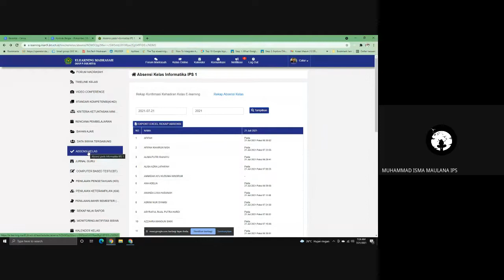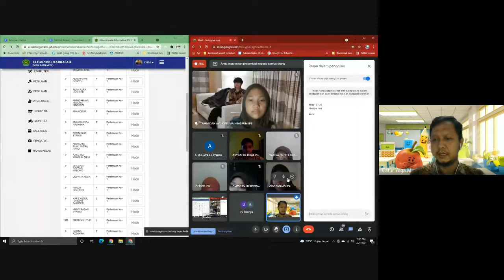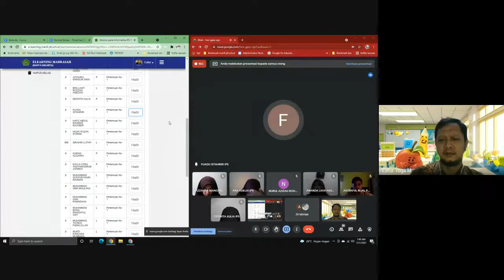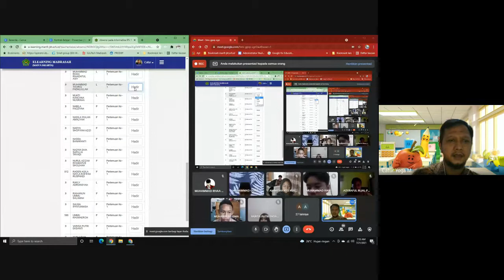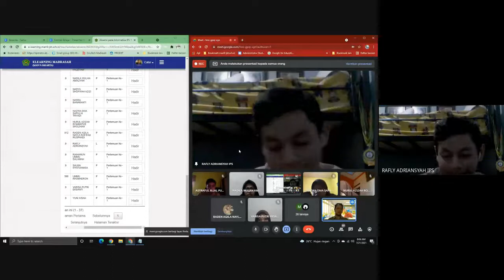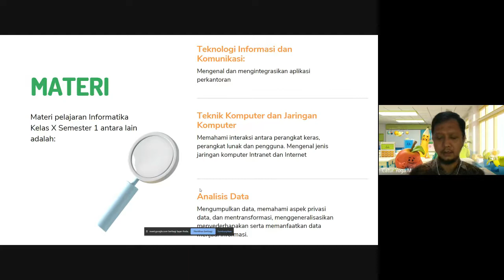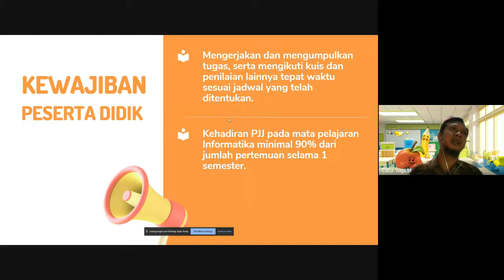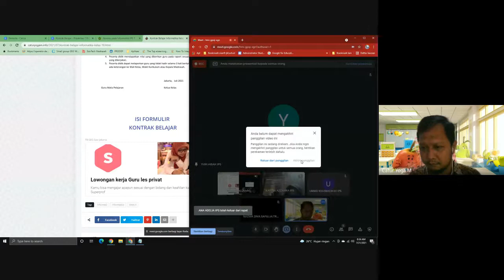Pertemuan ke-1 Kontrak Belajar Informatika Kelas 10 IPS 1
Perkenalan dan Kontrak Belajar Informatika Kelas 10 IPS 1, Isikan formulir Kontrak belajar di dan presentasi pertemuan ke-1